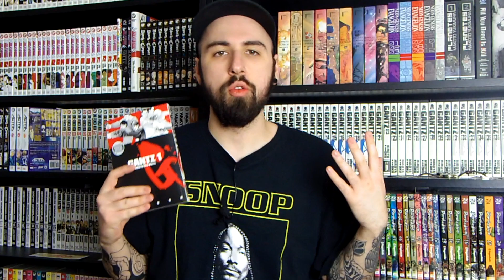ONTHESHELF REVIEWS : GANTZ (MANGA REVIEW)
Welcome to my first Manga review of the year! Gantz is perhaps the strangest manga i've ever read so of course it was an easy choice as my first manga review of the year.

Also be sure to let me know down below in the comments what your favourite Gantz moment is !

MyAnimeList: OnTheShelf​
Wish list